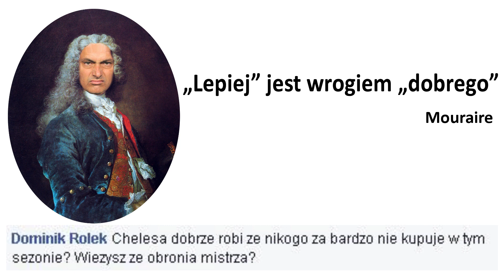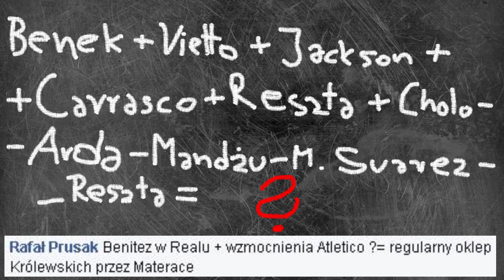Q & Jeb #4 - Nie znam odpowiedzi (Jeb z Woleja)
Q & Jeb, czyli... mądrzący się przygłupi grubas po raz czwarty. Tym razem o tym, dlaczego nieznoszę Mullera, czy Milik zostanie królem strzelców Eredivisie i o tym, jak widzę przyszłość Czeryszewa.